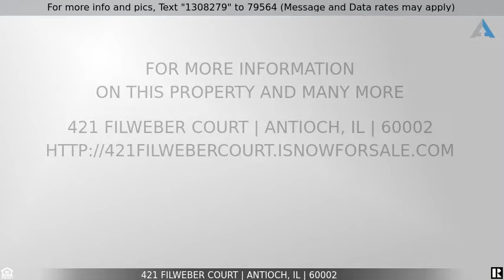Priced at $199,900 - 421 Filweber Court, Antioch, IL 60002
Home for Sale in Antioch

Great location walking distance to downtown Antioch.  End Unit with 2 car garage! Open floor plan with great room sizes. Taxes are based off of non-owner occupied. This unit is rented until Aug. Looking for a Sept closing date or close on unit now and rent back to current tenant.